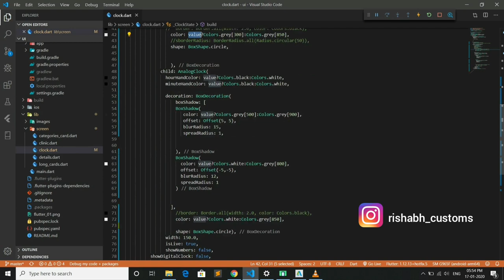3D Clock UI : Day/Night Mode + Satisfying + Easy To Code | 2020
Song : How i move by lil baby